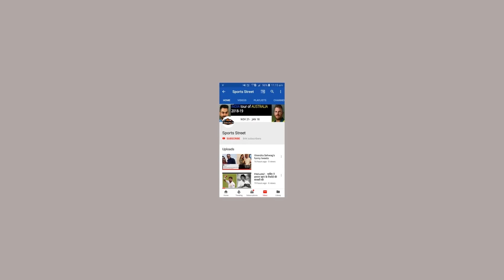IPL 2019: 48वें मैच में हुई गज़ब की फील्डिंग, आई 'लगान' फिल्म की याद, देखिए Full Video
IPL के 48वें मुकाबले में SRH ने KXIP को 213 रनों का भारीभरकम लक्ष्य दिया जिसे चेज करने में पंजाब असफल रही और 45 रनों से हार गई । लेकिन इस मैच में कुछ ऐसे वाक्ये देखने को मिले जिन्हें देखकर वहां की ऑडियंस और कमेंटेटर्स की हंसी छूट गई । असल में हुआ कुछ यूं कि केन विलियमसन ने शॉट लगाया जिसे रोकने की कोशिश करते हुए क्रिस गेल ने पैरो का इस्तेमाल किया लेकिन बॉल रुकने की बजाए पैर से लगकर आगे बाउंड्री पार कर गई और विलियमसन को 4 रन मिल गए । Chris Gayle को देखकर ऐसा लगा कि वो क्रिकेट नहीं बल्कि फुटबॉल खेल रहे हैं वहीं दूसरी तरफ मैच में लगान फिल्म की याद आ गई । निकोलस पूरन ने बल्ला उठाकर मारा तो बॉल हवा में उड़ती हुई भुवनेश्वर कुमार के हाथ में जा गिरी। लेकिन Bhuvneshwar Kumar ने कैच तो किया लेकिन बाउंड्री पार जाकर । और इस गेंद पर पूरन के खाते में दर्ज हुए 6 रन ।